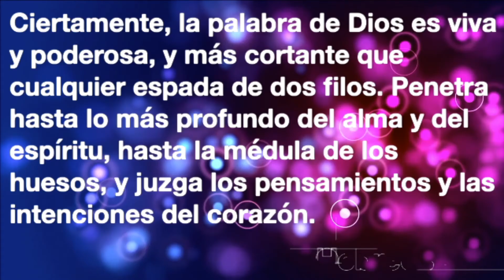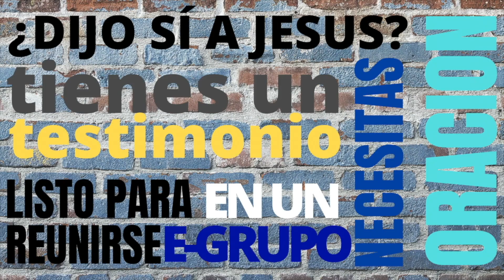Mensaje del Domingo: Abraham: La Fe Verdadera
Si quiere saber más de CityLife visita nuestra página web y nuestro canal oficial en youtube

Si desea apoyar el ministerio de Iglesia Ciudad de Vida y ayudarnos a invertir en la vida de otros a través de donaciones, haga clic

Recuerda usar los # siguiente